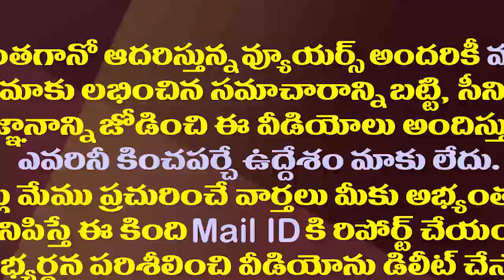చంద్రబాబు,నిమ్మగడ్డ,ఈనాడు..గడికోట ప్రశ్నలకు ఆన్సర్ ఉందా?| YCP MLA Gadikota on Chandrababu,Nimmagadda